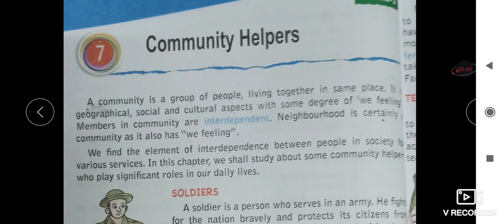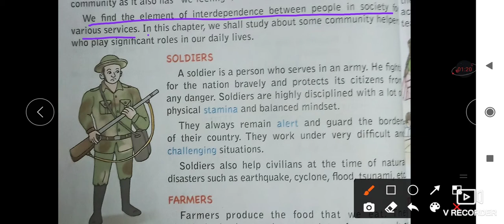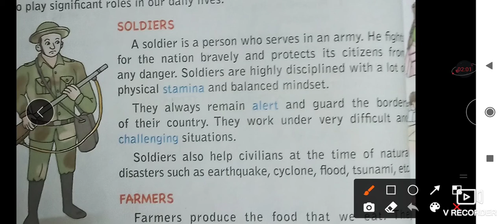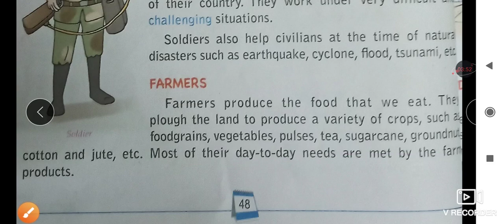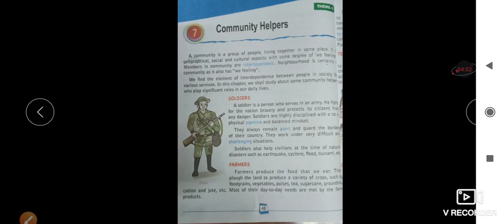CLASS- 3, S.ST, CHAPTER-6, PART-1